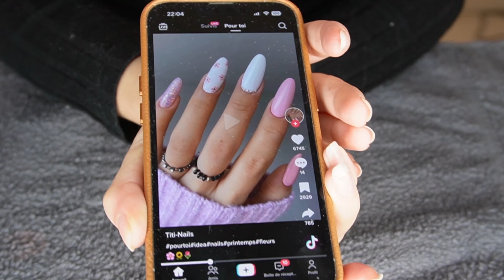TOTAL RELOOKING (Soins, cheveux, makeup, ongles..)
CADEAU OFFERT pour toute commande avec le code EMMAPLS02